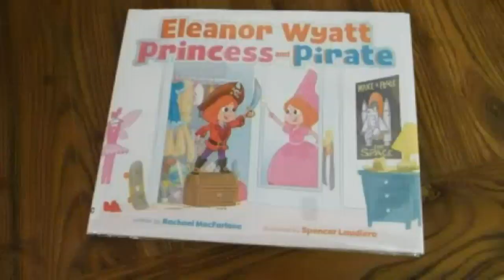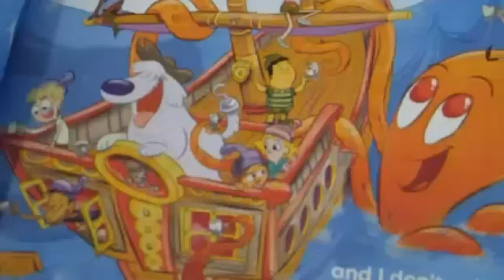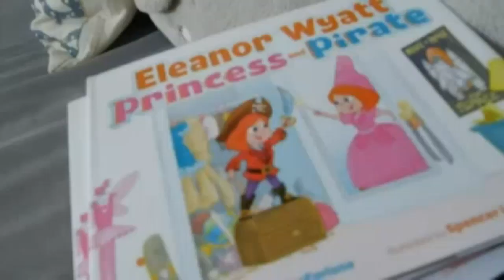The Inspiration for Eleanor Wyatt, Princess and Pirate! | California Live | NBCLA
Meet Bella, the inspiration for the children's book Eleanor Wyatt, Princess and Pirate! California Live's Donna Tetreault chats with parents and authors Rachael MacFarlane and Spencer Laudiero about raising Bella without gender rules.

About NBCLA